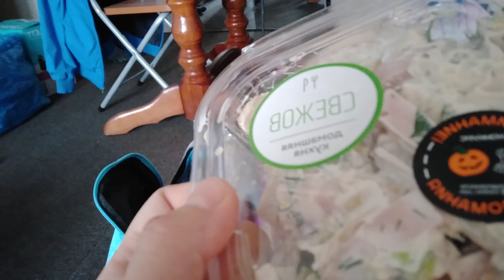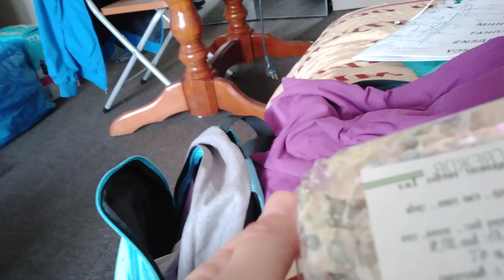Видео 4/Убитая квартира под ремонт/Перекус и за дело/Ремонт убитой квартиры/Расхламление Хрущевки/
ღ▬▬▬▬▬▬▬▬▬▬▬▬ஜ۩۞۩ஜ▬▬▬▬▬▬▬▬▬▬▬▬ღ
Квартира в Хрущевке под ремонт. Перекус и за дело. Расхламление в Хрущевке.
ДЕТСКИЕ ПЛОЩАДКИ ПИК.ВЫБИРАЕМ

👍Меня зовут Людмила и я очень жизнерадостный человек.
Я начинающий блогер и с недавнего времени YouTube моё любимое хобби. На моем канале Вы сможете посмотреть видео из моей жизни, отдыхе, кулинарные рецепты, обзоры посылок, мои покупки, переезд и многое другое. Буду счастлива, если на моём канале Вы найдёте для себя что-то интересное, ведь это означает, что я не зря создала свой канал.
Смотрите с хорошим настроением!
С уважением отношусь к конструктивной критике.
За каждый лайк и просмотр рекламы на моём канале - плюс 100 к карме!
Возникло желание помочь каналу?!